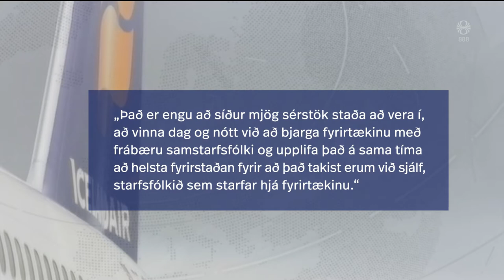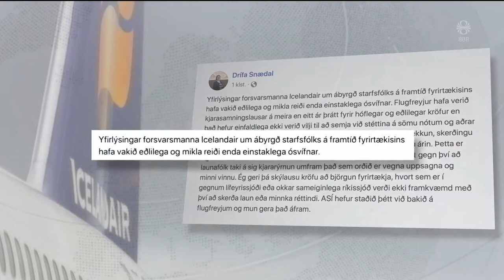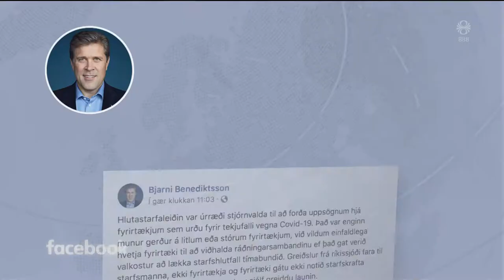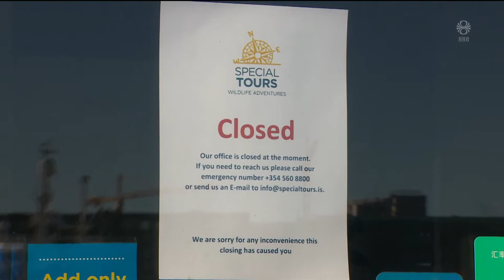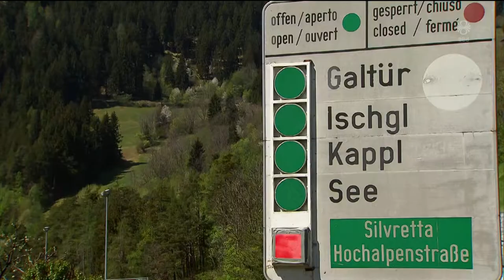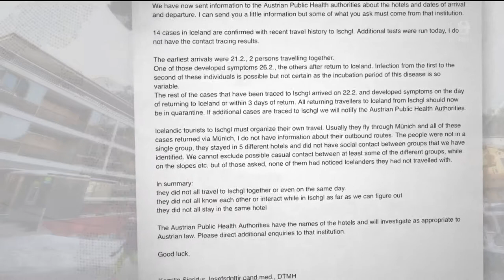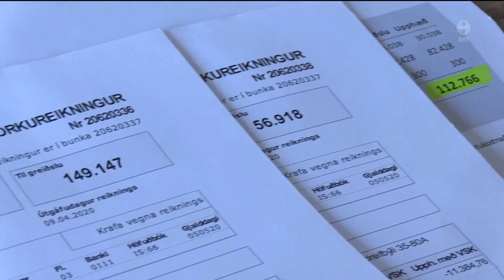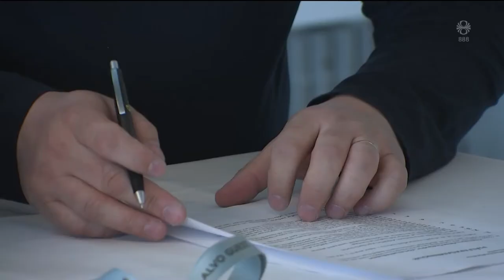Fréttir - 10. maí 2020